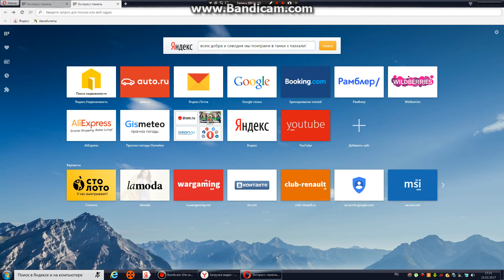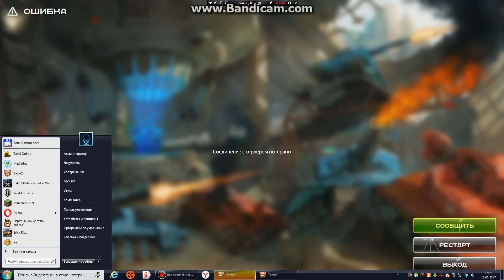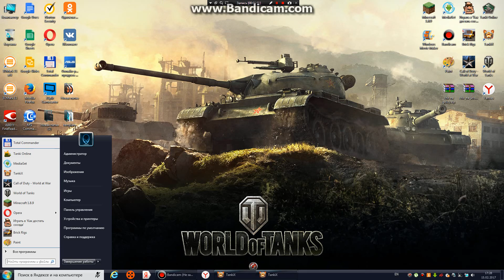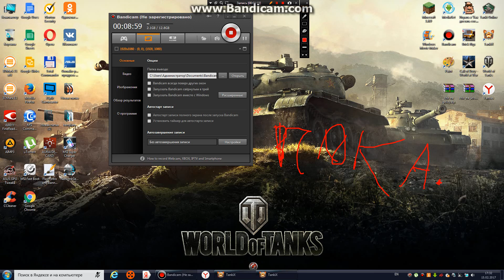ИГРАЕМ В ТАНКИ X